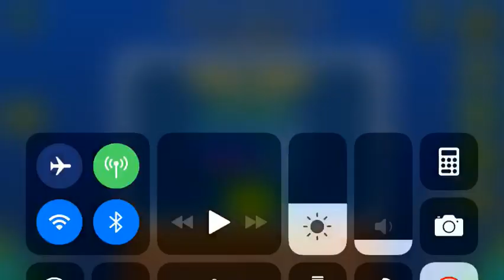Love Shuttle (All Coins)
1st Coin: 0:12. Ignore the pink orbs to get the coin.

2nd Coin: 0:41. After hitting the yellow portal, hold down to get the coin.

3rd Coin: 0:56. Grab the coin out of thin air and go through a pillar.